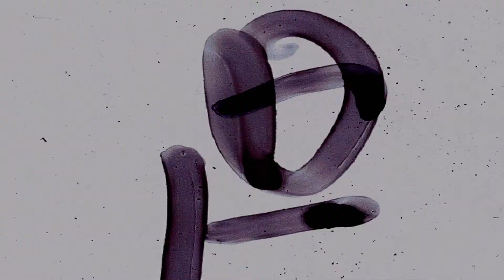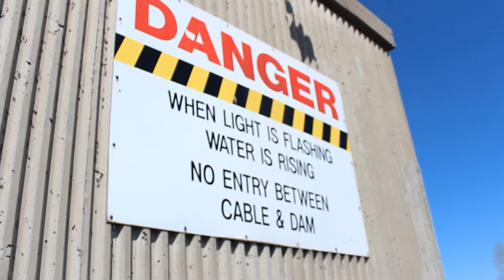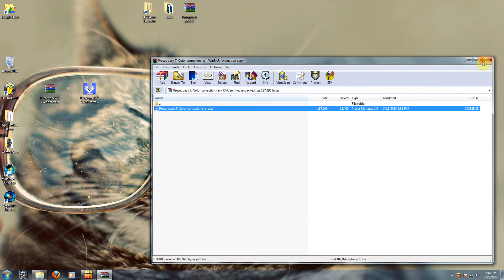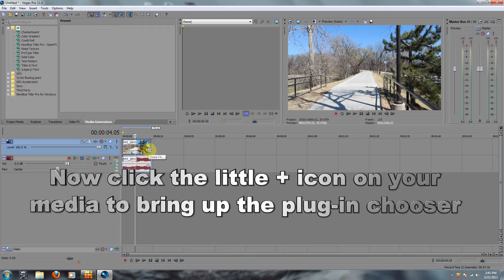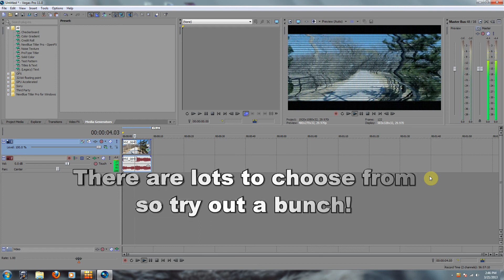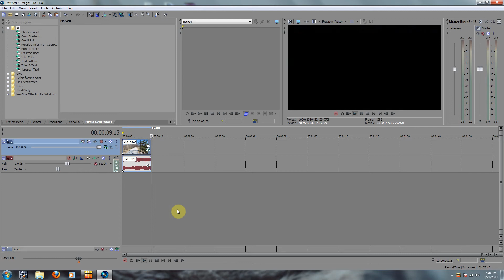Sony Vegas pro 11, 12 And 13 Effects pack 7, Color Correction download!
1. First download Sony Preset manager

Good luck on your editing projects!